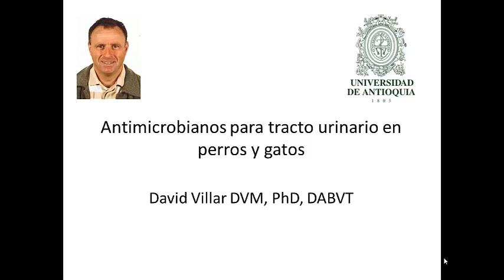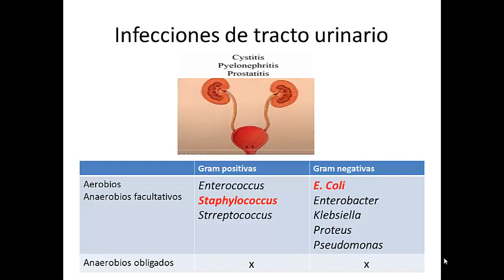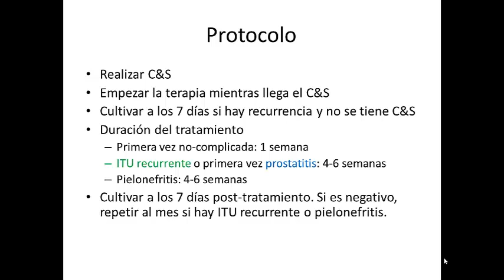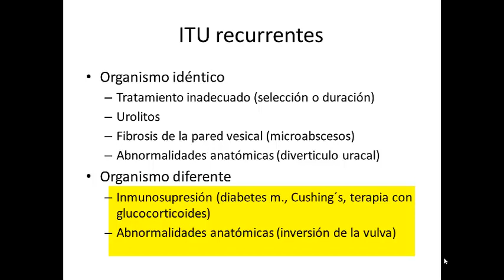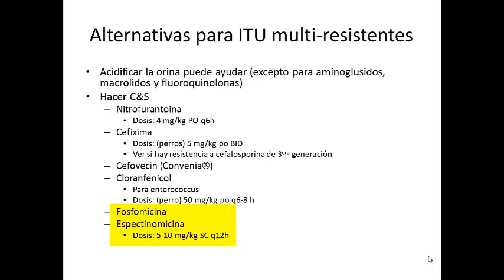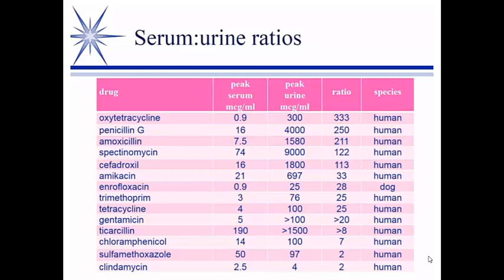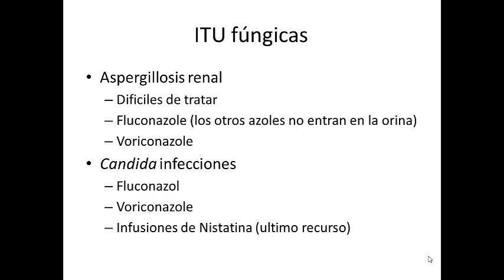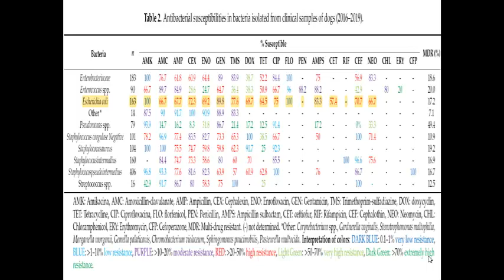Antimicrobianos para tracto urinario en perros y gatos